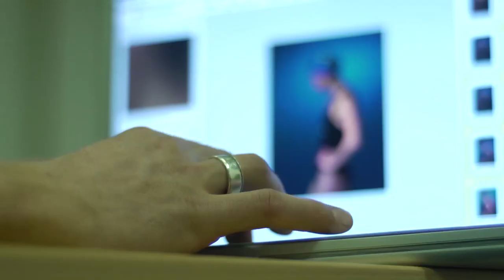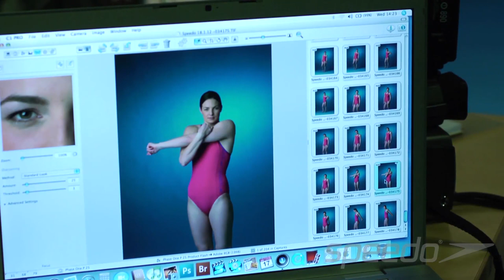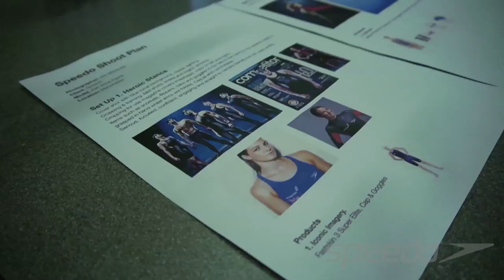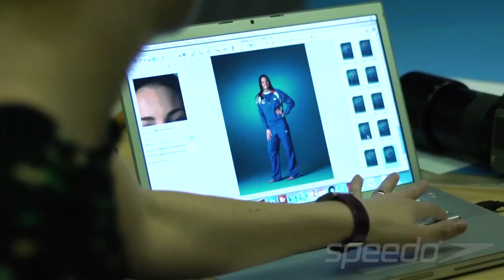Speedo sponsor Keri-anne Payne Q&A